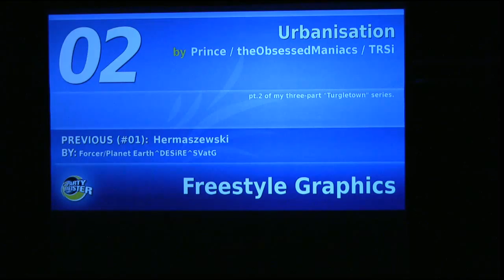2014 Freestyle Graphics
Freestyle Graphics competition featured at @Party 2014.